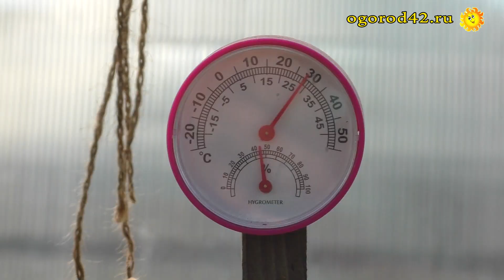Огурцы, как рыба, в сети. Ранние и сладкие!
Оксана Ивановна Переяславцева из Кемерова называет сорта огурцов, которым отдает предпочтение. На первом месте _ Герман, затем - Настя, ранние огурчики. И сладкие -
длинноплодные Жароустойчивые. Съемки проводятся 13 июня 2017 г., но первые два огурчики семья уже попробовала, и это - несмотря на очень холодное начало сезона!